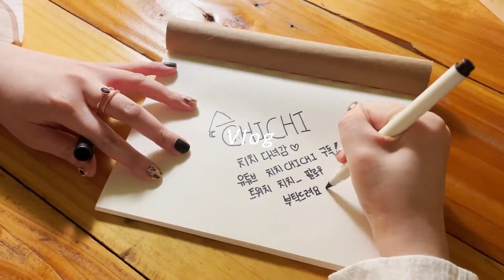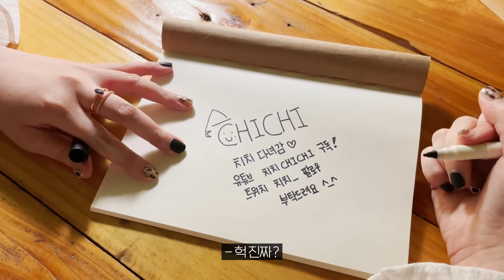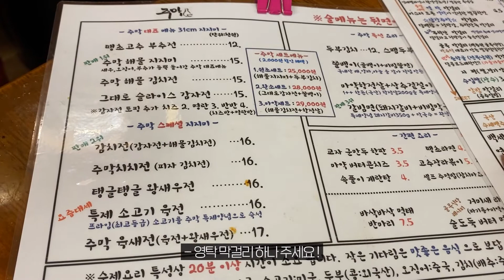[Vlog] 사진에 진심인 둘이 만났다 📷 유-우명 포토그래퍼님과의 데이트 🎶｜강북 브이로그｜렌탈 스튜디오 오롯｜카페 시집｜주막｜치치 CHICHI 💜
♥ ♥ ♥ 더보기 click ! ♥ ♥ ♥